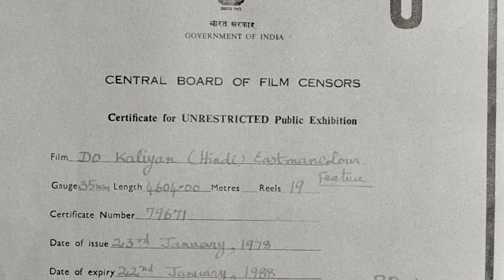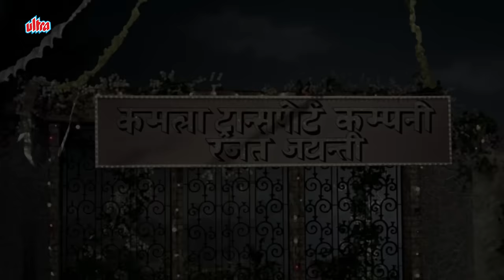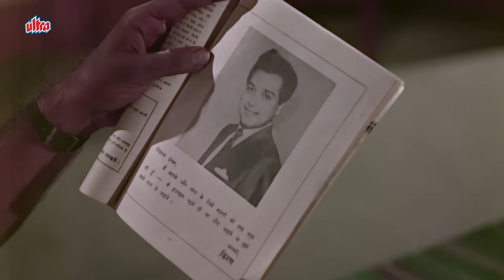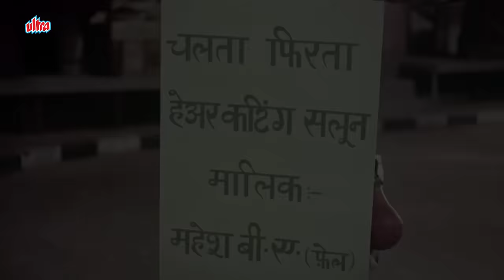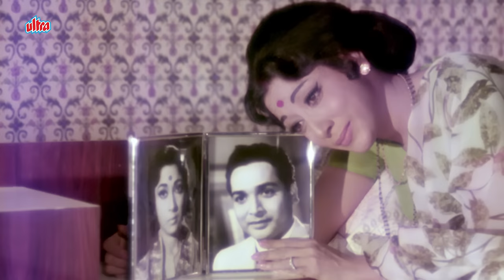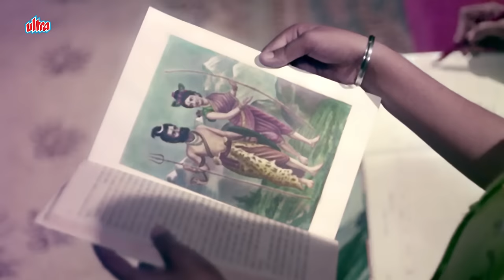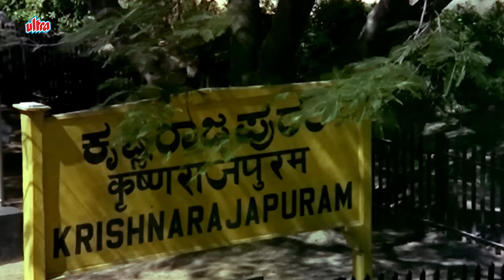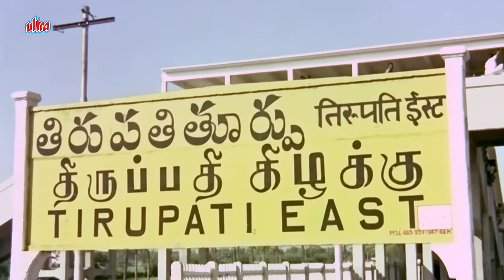Do Kaliyan (1968) - Bollywood Full Movie Blockbuster Hindi Classic Movie | Baby Neetu Singh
Superhit Bollywood Movie Do Kaliyan (1968)
Starring : Bishwajeet, Mala Sinha, Lalita Pawar, Mehmood, Om Prakash, Baby Neetu Singh, Sonia.
Producer : M. Murugan, M. Kumaran, M. Saravanan

Synopsis: Proud, wealthy Kiran meets with down-to-earth middle-class fellow collegian, Shekhar, and after several clashes and misunderstandings, both fall in love and decide to get married. Shekhar meets with Kiran's dominating mom and mousy dad, and is told that he must successfully pass a test that will be put to him through Kiran's mom, to which he agrees. Subsequently, he is put to the test, and succeeds, much to Kiran's delight. The marriage is performed with great pomp and ceremony, and Shekhar moves in with Kiran and her family. He soon realizes that his presence is next to a lowly servant. He rebels and wants Kiran to leave with him. But Kiran asks him to be patient. Thereafter twin girls are born (Ganga and Jamuna). Shekhar still feels that they would be better off living away from Kiran's family, differences arise, and Shekhar moves out with Ganga. Years later, the twins Ganga and Jamuna meet at a school outing and both decide to switch places to see how it is like on the other side. Both twins then devise a scheme that will bring their proud grandmother to her heels, and bring their parents together.